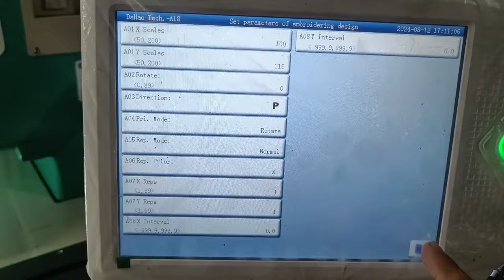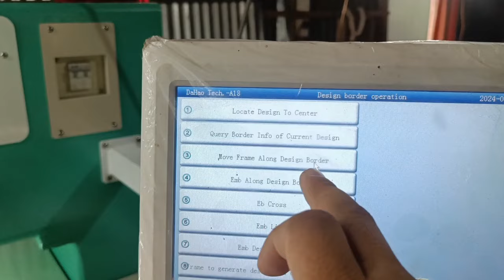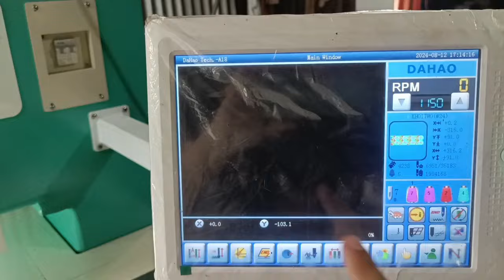Ngasidii Phanek amuk lollase mayam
Address: Thoubal Athokpam Mayai leikai

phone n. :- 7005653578